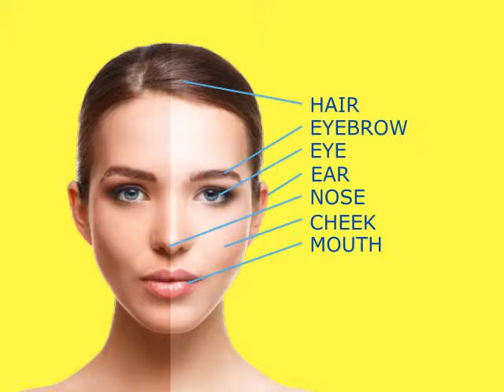Perlu belajar bahasa Inggris?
Bahasa Inggris online. Cobalah!